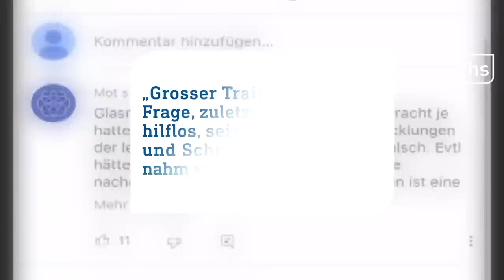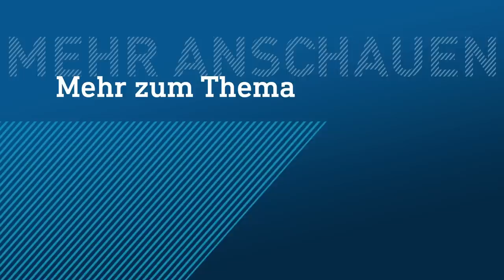Eintracht Frankfurt: Glasner verlässt zum Saisonende den Verein! | hessenschau DAS THEMA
Jetzt ist es offiziell: Eintracht Frankfurt und Oliver Glasner gehen nach Saisonende getrennte Wege. Eigentlich läuft der Vertrag des Chef-Trainers bis 2024, doch die Vereinsführung beendet ihn nun frühzeitig.

Seit Längerem brodelt es bei Eintracht Frankfurt – erst die Gerüchteküche und dann kochten die Emotionen über. Die Wut-Rede von Oliver Glasner nach dem Spiel gegen Hoffenheim zeige nur wieder einmal, wie dünnhäutig der Eintracht-Trainer mittlerweile sei, sagen Kritiker. Nach 10 Bundesliga-Spielen ohne Sieg und scharfer Kritik, scheint die Eintracht in einem internen Dilemma zu stecken. Nach einem Krisen-Gespräch ist die Entscheidung gefallen: Oliver Glasner wird Eintracht Frankfurt verlassen. Zum letzten Mal wird Glasner beim DFB-Pokal-Finale gegen Leipzig an der Seitenlinie stehen.

Alle Hintergründe und wie es jetzt weitergeht, erfahrt ihr bei DAS THEMA, euren YouTube-News der hessenschau.